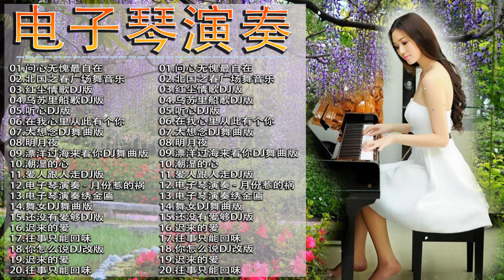电子琴经典老歌 💖 最好聽的電子琴音樂 💖 电子琴老音乐放松轻音乐 💖 早上最適合聽的輕音樂 💖【问心无愧最自在 , 北国之春广场舞音乐 , 红尘情歌DJ版 , 乌苏里船歌DJ版 , 听心DJ版】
[00:00:00]  -  01.问心无愧最自在
[00:04:44]  -  02.北国之春广场舞音乐
[00:10:56]  -  03.红尘情歌DJ版
[00:17:17]  -  04.乌苏里船歌DJ版
[00:21:16]  -  05.听心DJ版
[00:25:41]  -  06.在我心里从此有个你
[00:32:34]  -  07.太想念DJ舞曲版
[00:37:37]  -  08.明月夜
[00:43:39]  -  09.漂洋过海来看你DJ舞曲版
[00:48:09]  -  10.潮湿的心
[00:51:34]  -  11.爱人跟人走DJ版
[00:55:35]  -  12.电子琴演奏 - 月份惹的祸
[01:00:40]  -  13.电子琴演奏绣金匾
[01:03:07]  -  14.舞女DJ舞曲版
[01:07:30]  -  15.还没有爱够DJ版
[01:10:32]  -  16.迟来的爱
[01:16:15]  -  17.往事只能回味
[01:22:19]  -  18.你怎么说DJ改版
[01:27:12]  -  19.迟来的爱
[01:32:51]  -  20.往事只能回味

电子琴经典老歌 ,电子琴老音乐放松轻音乐,最好聽的電子琴音樂,电子琴老音乐放松轻音乐,早上最適合聽的輕音樂,老歌会勾起往日的回忆,美妙的純鋼琴音樂,relaxing chinese music,電子琴,最好聽的電子琴 老歌輕音樂 放鬆解壓 relaxing chinese music,放鬆解壓,輕音樂,週末最好聽的電子琴 老歌輕音樂 放鬆解壓 relaxing chinese music,chinese music,老歌,解壓,台語老歌,週末最好聽,放鬆,taiwanese old songs,放鬆音樂,精選台語 老歌,老歌輕音樂,纯音乐,安靜音樂,睡眠音樂,轻音乐,好聽的歌,百聽不膩,好歌聽出好心情,中文歌曲,電子琴 老歌,週末最好聽的電子琴 老歌,輕音樂 放鬆,音樂,电子琴演奏,most beautiful chinese music,electronic keyboard music,electronic keyboard,甜美的旋律 Sweet Melody,26首電子琴 老歌輕音樂 放鬆解壓,老歌輕音樂 放鬆解壓